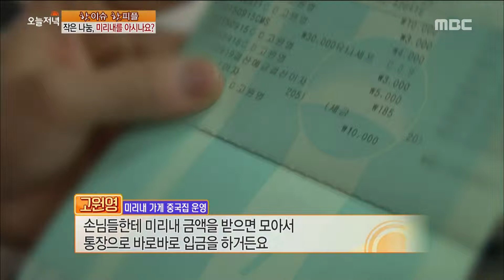[Live Tonight] 생방송 오늘저녁 220회 - small act of sharing,Do you know the 'Mirinae'? 20151001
small act of sharing,Do you know the 'Mirinae'?

작은 나눔,미리내를 아시나요?